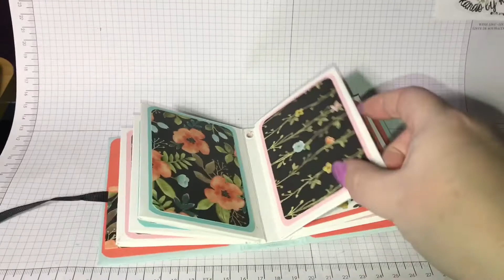Mini envelope album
Mini envelope album with cards preview